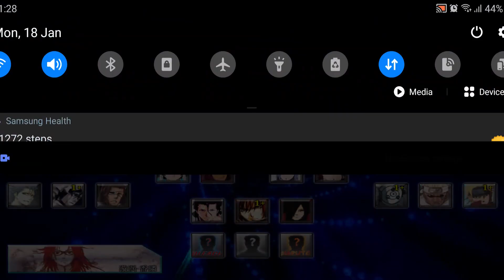Bleach VS Naruto 3.5 - New Characters & New Gamemode (Android)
The highly anticipated version of Bleach VS Naruto is finally here! The main novelty in Bleach VS Naruto 3.5 is the new gamemode: Musou - something that has never been seen in BVN before. There are also other significant changes listed down below. PC version will be released sometime later. Enjoy!

💾 *Download link in the pinned comment*

Change-log:
- New Character: Yoruichi
- Uryu has a new transformation
- 4 new stages
- Gaara, Sasuke EMS, and Itachi redesign
- Rock Lee Resprite
- All transformations and old versions of characters are now selectable
- New gamemode: Musou
- Tons of balance changes

Bleach Vs Naruto is a free online 2D flash anime fighting game developed by the Chinese company 5Dplay which is playable on internet browser, PC and Android. It is a crossover anime fighting game featuring characters from both Bleach and Naruto Shippuden with guest character Kenshin Himura from Rurouni Kenshin.